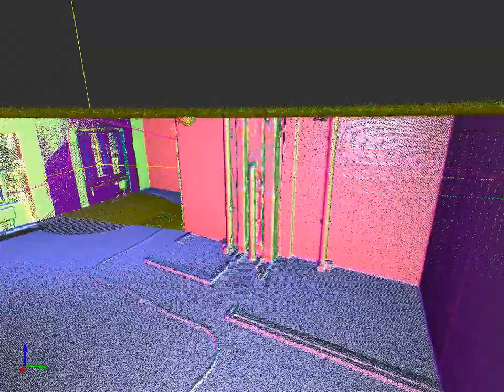3D сканирование квартиры для дизайн проекта лазерным сканером Stonex X300.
Стационарный лазерный сканер промышленного исполнения, самый бюджетный среди аналогичных систем с полным комплексом Software для различных применений
Так как сейчас многие проектировщики активно используют 3D технологии компания Альфасканер предлагает такой вид услуг как сканирование помещений под дизайн проект. Заказчик получит облако точек в любом интересующим его формате. 360 градусные фотографии снятые сканером во время работы и файл с видео облетом облака точек. Благодаря лазерному сканированию Вы получаете максимально точную 3D-модель помещения даже сложной геометрии, которая помогает упростить процесс расчета сметы стройматериалов и составления плана расстановки оборудования. 3D-сканирование промышленных объектов дает возможность осуществлять регулярный контроль за состоянием здания и его элементов, что позволяет быстро выявлять и устранять проблемы.